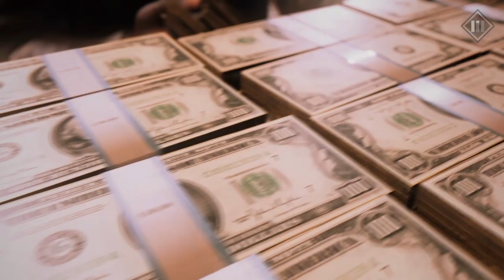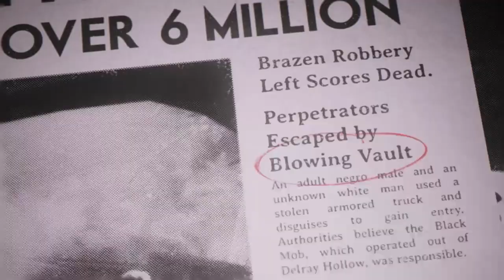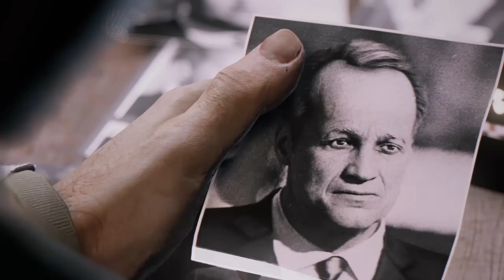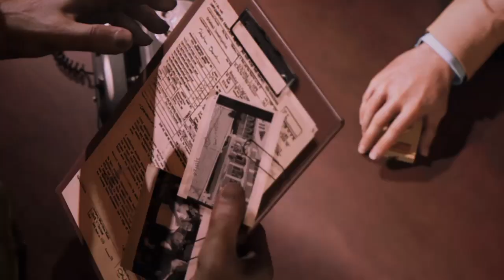Mafia III Gameplay #4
Let's play Mafia 3 and get some first impressions!!